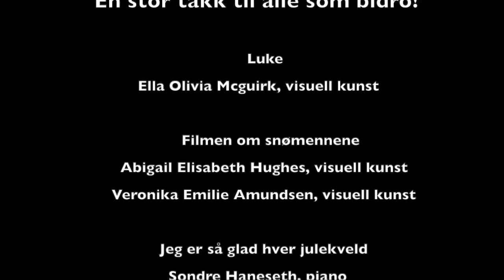Adventskalender luke 9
Bodø kulturskoles adventskalender 2020 - luke 9